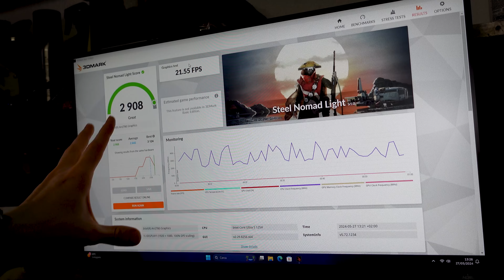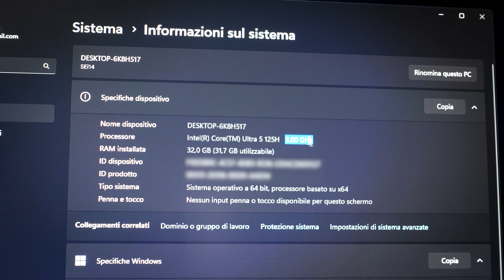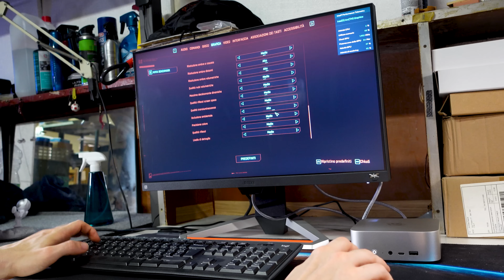IL PRIMO MINI PC di NUOVA GENERAZIONE con INTEL CORE ULTRA e la POTENZA DI UN COMPUTER DA GAMING!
RECENSIONE BEELINK SEI14, integra INTEL CORE ULTRA 5 125H NPU per l'INTELLIGENZA ARTIFICIALE e GPU INTEL ARC, un MOSTRO DI POTENZA per 500 EURO (circa)!

👉 TROVI IL "BEELINK SEI14" IN OFFERTA AL SUO PREZZO PIÙ BASSO NEL MIO CANALE TELEGRAM, ENTRA SUBITO

►BEELINK SEI14

🔧 ATTREZZATURA UTILIZZATA 🔧

🚁 DRONE PRIMARIO

🚁 DRONE SECONDARIO

📸 ACTION CAM

💾 MICRO SD

💺 SEDIA ATTUALE